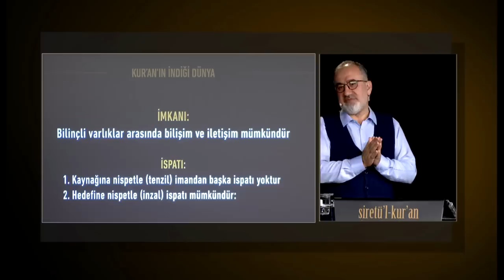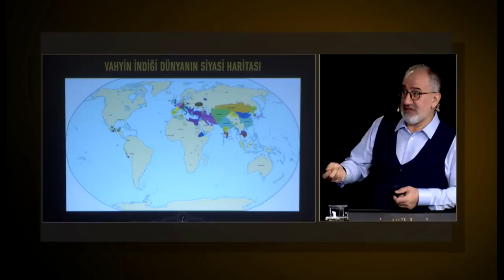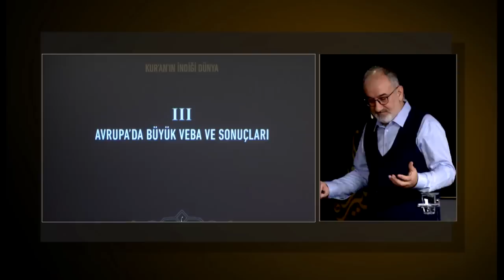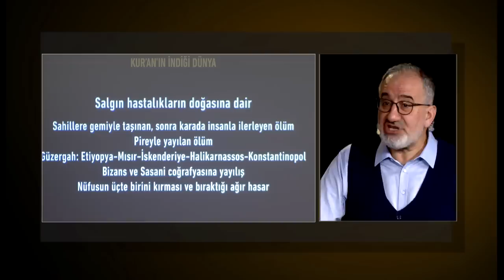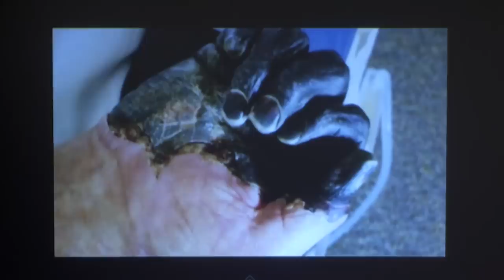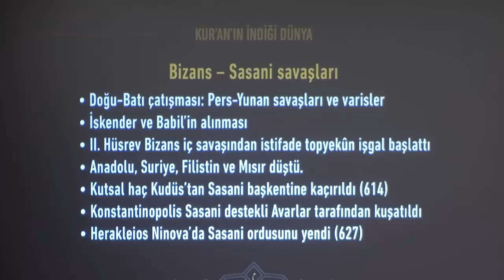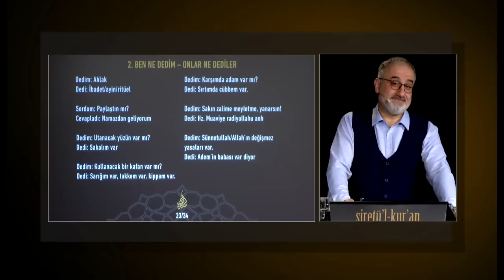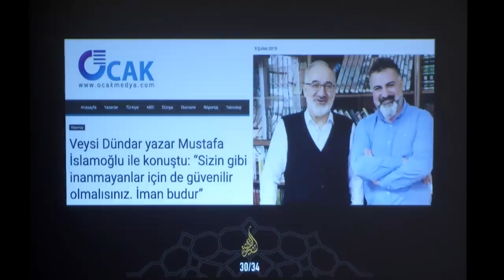Siretü'l Kur'an 10. Ders (Kur’an’ın indiği dünya) - Mustafa İslamoğlu